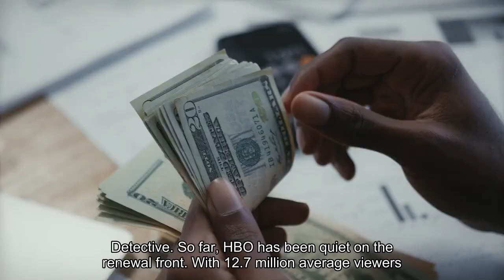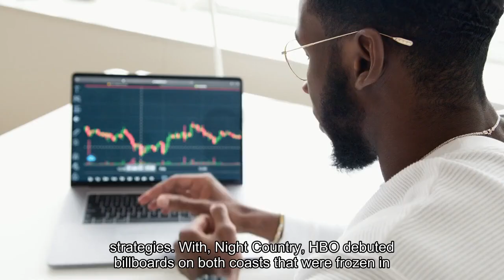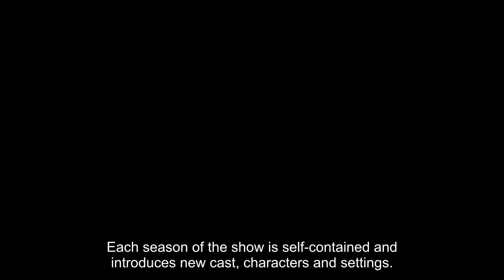'True Detective Night Country' Viewership Surges Despite Mixed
“True Detective: Night Country” ended its run on Sunday with a finale that drew 3.2 million viewers to HBO and its streaming service Max, an impressive bump in viewership from the 2 million who watched the season premiere in January, making it the latest hit show that first needed time—and word of mouth—to find success. If the success of "Night Country" means more seasons for "True Detective." So far, HBO has been quiet on the renewal front. With 12.7 million average viewers per episode, "Night Country" has become one of HBO's most popular seasons in recent history, beating the second season of "The White Lotus” (10.1 million) the final season of "Succession" (8.7 million), the first season of "Euphoria" (6.6 million) and the first two seasons of "Game of Thrones" (9.3 million and 11.6 million). The show still falls to "Game of Thrones” (which drew between 14.4 million and 46 million viewers in its last six seasons), "The Last of Us" (30 million) and "Euphoria" season 2 (16.3 million viewers). Word-of-mouth success can be an organic form of growth, but it doesn't mean it's not also driven by curated marketing strategies. With "Night Country," HBO debuted billboards on both coasts that were frozen in ice and later melted to expose messages related to the show, a hand-painted mural was debuted in Los Angeles and the studio advertised during high-visibility NFL playoff games. The billboards were seen by hundreds of thousands of people in New York and Los Angeles, according to AdWeek, and the mural drew an additional 768,260 impressions in its first two weeks. Meanwhile, Netflix is known for its recommendation algorithm.57%. That's the percentage of viewers who say word of mouth is very or somewhat helpful when it comes to choosing a new movie or TV show to watch, according to a recent YouGov poll.“True Detective” first premiered in 2014 starring Matthew McConaughey and Woody Harrelson. Critics and viewers alike loved the first season and it earned dozens of award nominations, including at the Emmys, where it was nominated for outstanding drama series, while Harrelson and McConaughey were both nominated for outstanding lead actor, and the show received writing and directing nominations. Each season of the show is self-contained and introduces new cast, characters and settings. The second season, starring Colin Farrell, Vince Vaughn and Rachel McAdams in 2015, was not met with the same acclaim as the first, nor was the third season, which premiered in 2019 starring Mahershala Ali. The fourth season of the show was largely praised as a return to the high quality of the first despite mixed reviews from critics.